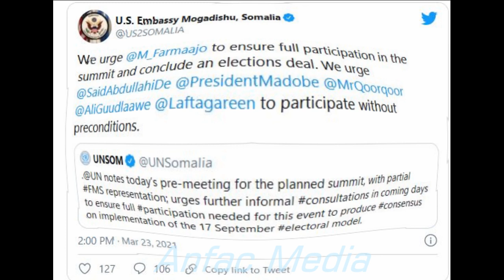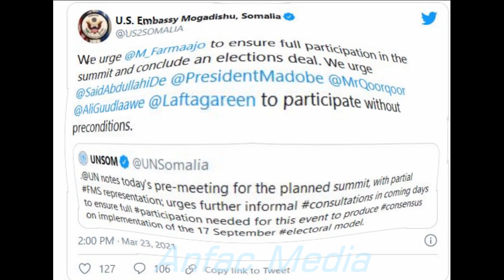DEG DEG Abii Oo Sheegay in Xasuuq Kadhacay Deegaanka Tigreega War Cusub Oo Yaable